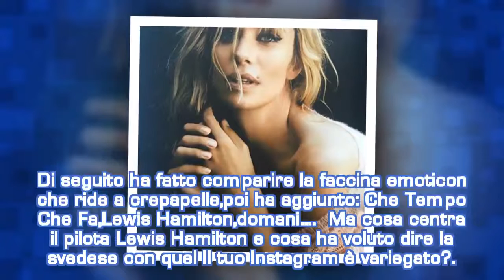Filippa Lagerback, altra accusa: ‘Avete rotto le p.’, la svedese stavolta mostra i denti| STARS NEWS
Filippa Lagerback ci mette la faccia: la compagna di Bossari, dopo un intervento poco simpatico, reagisce.